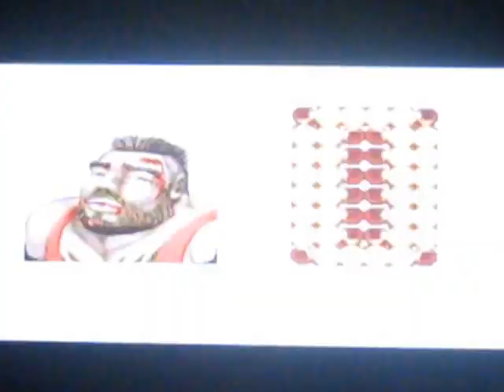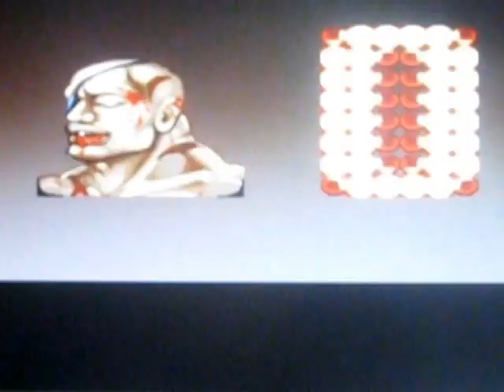Game Over, Continue & Retry - Street Fighter II [Arcade version]